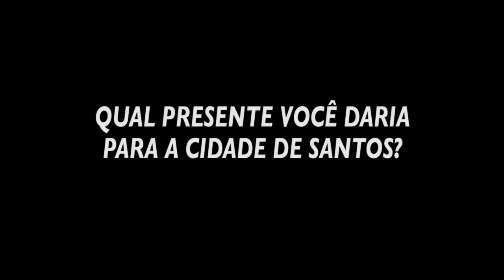Fala Povo! Qual presente você daria para a Cidade?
Às vésperas de Santos completar 470 anos no dia 26 de janeiro, a equipe da BoqnewsTV saiu às ruas e ouviu a opinião dos santistas e perguntou: Qual presente você daria para a Cidade? Confira!